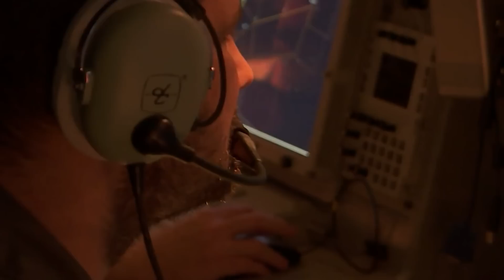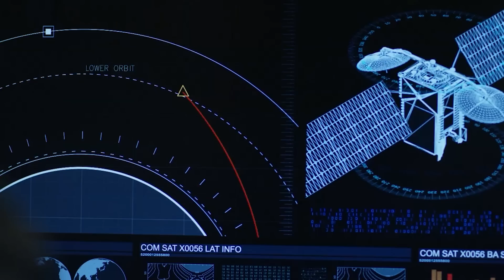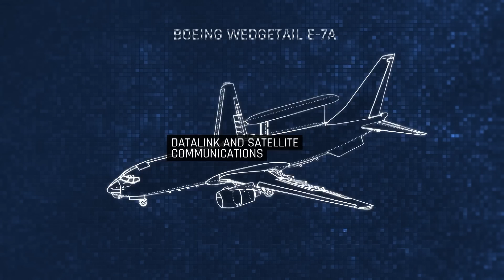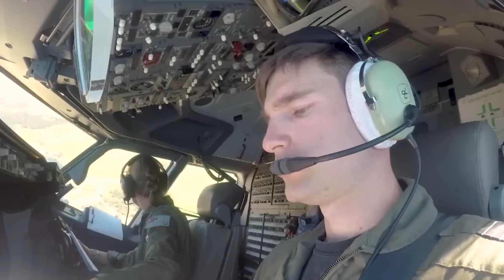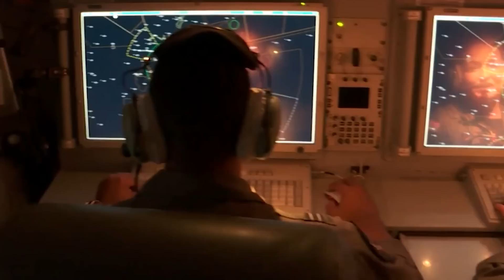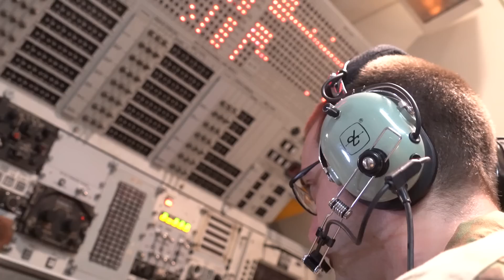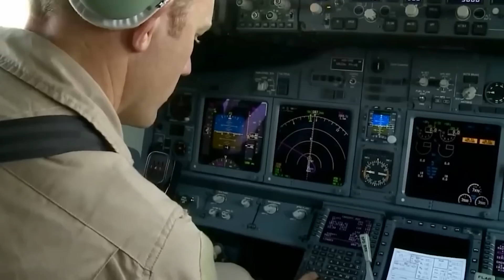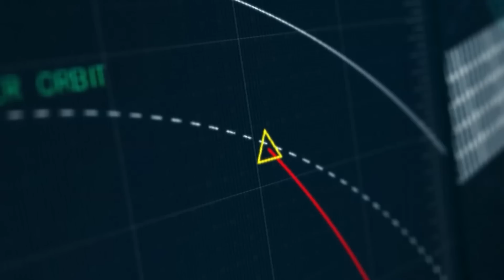The Bizarre and Risky Future of Electronic Warfare - The E-7 Wedgetail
In early 2022, the US Air Force made the decision to replace its obsolete Boeing E-3 Sentry fleet, but the radical choice meant a suitable successor ought to be selected sooner rather than later.

Several options were discussed, but a candidate quickly stood out; it was the proven Boeing E-7 Wedgetail, currently serving in Australia and the United Kingdom.

Lighter and better equipped than the E-3, the Wedgetail is regarded as a much stronger defense element in the 21st-century airspace, and it also incorporates the powerful Northrop Grumman Electronic Systems Multi-role Electronically Scanned Array or MESA radar.

Still, the transition might prove a highly risky move in today’s fast-moving international landscape. But as Air Force Secretary Frank Kendall told reporters, the Wedgetail is:  “The leading candidate, quite obviously.”